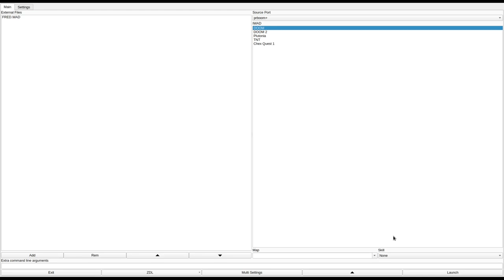DOOM 1 - FRED.WAD (dmkurt.zip)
called "FRED.WAD JSTUFF10.WAD WALLS.WAD SPIRAL.WAD" in the /idgames FTP.
created by Kurt Schulenburg on August 13th, 1994.
from the .txt file included with the WAD:
"This wad includes an arena area--don't try it until you're ready..."